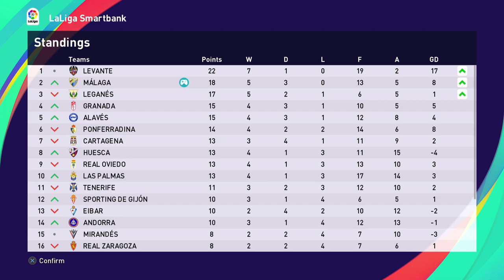PES 2021 - Carles Pérez Running The Show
In this episode we are away at Ibiza, and Pérez is putting on a show.